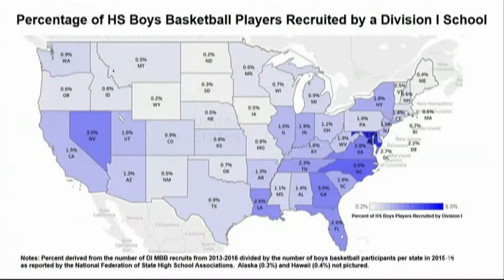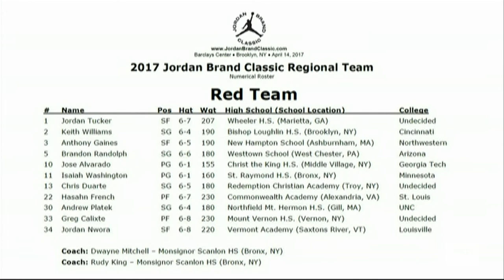Rudy King Stops by Before Coaching at the Jordan Brand Basketball Classic @ Barclays | BK Live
Some of the best know high school boys and girls basketball players in the world will showcase their talents at the 16th annual Jordan Basketball Brand Classic at the Barclays Center. There, you'll get to see international talent at the high school level before they ascend to their collegiate programs.

On this segment, we welcome Head Boys Basketball Coach at Monsignor Scanlon High Rudy King , who will also be coaching the Red Team in the Jordan Classic regional game.